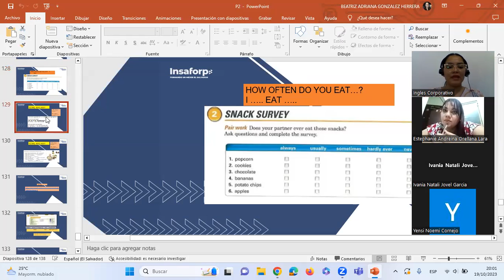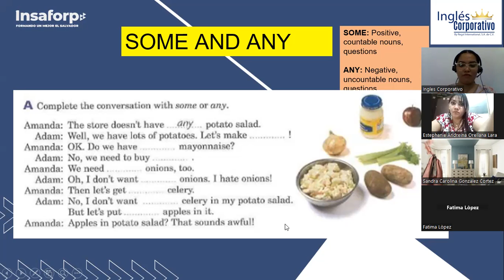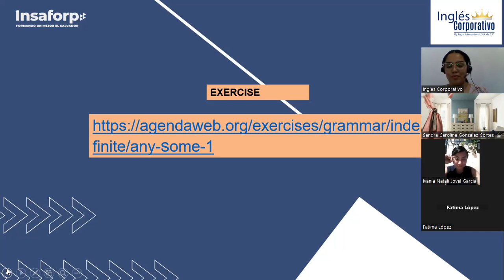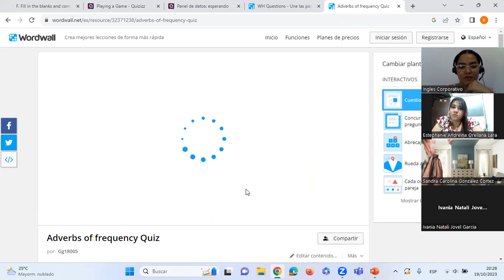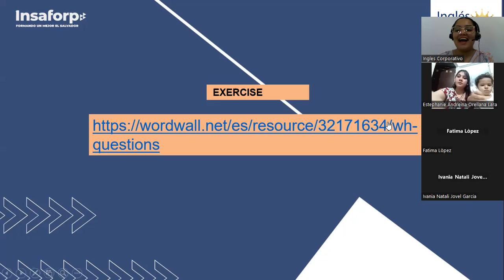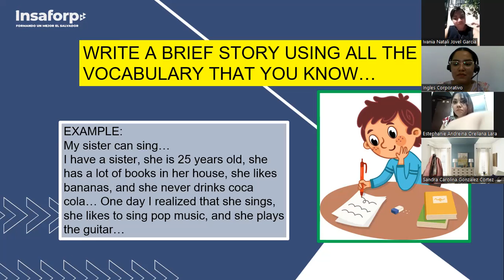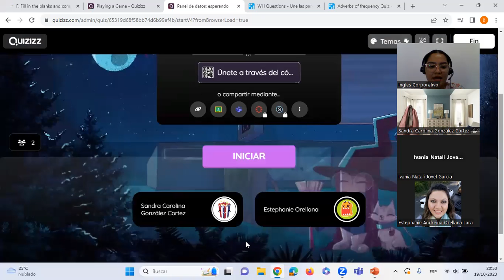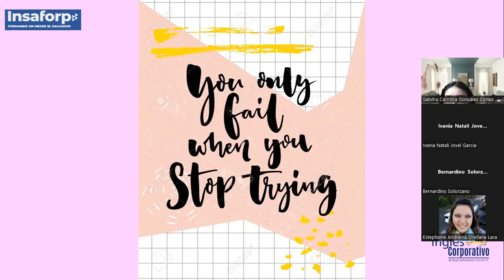Sesión16 -19-10-2023-P2-02-8-9-PM-09-2023-González- SUMMARY